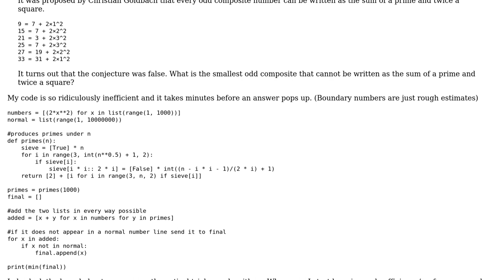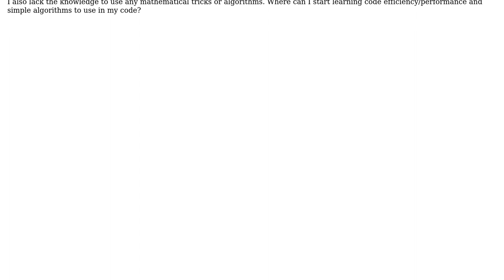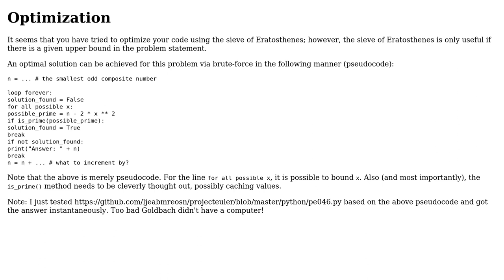Code Review: Project Euler 46: Finding a counterexample to a Goldbach conjecture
With thanks & praise to God, and with thanks to the many people who have made this project possible! | Content (except music & images) licensed under CC BY-SA | Music | Images & others | With thanks to user Po Chen Liu user ljeabmreosn user 200_success and the Stack Exchange Network Trademarks are property of their respective owners. You are responsible for your own actions.